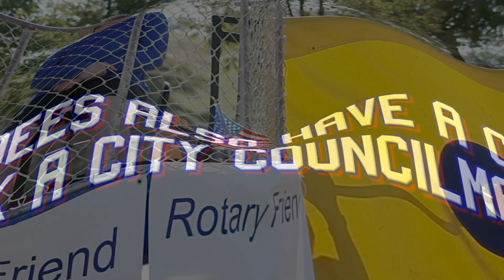Irving Hometown Heroes Softball Challenge 2022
Irving Police and Irving Fire compete for softball supremacy! The Sunrise Rotary Club hosted a Hometown Heroes Softball Challenge at the University of Dallas. Watch to find out who won, and learn about the charities that benefitted from the fun. Also, some Irving city councilmen got in the dunking booth to generate more fun and funds for charity.